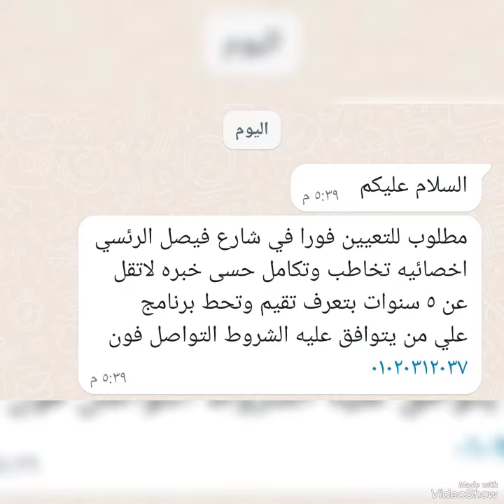مطلوب أخصائية تخاطب وتكامل حسي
مطلوب أخصائية تأهيل حركي